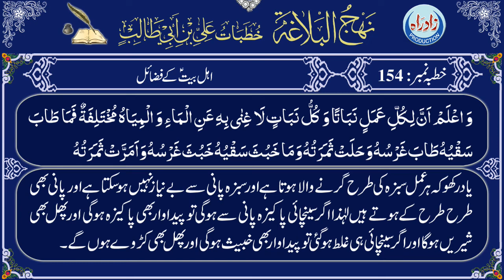Nahjul Balagha | Khutba 154 part 2/2 with Urdu translation by Allama Zeeshan Haider Jawadi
نہج البلاغہ خطبہ نمبر 154 دوسرا حصہ عربی تلاوت، اُردو ترجمہ کے ساتھ
اردو ترجمہ : علامہ ذیشان حیدر جوادی
عربی تلاوت : قاری جواد رفیعی
اردو آواز : شاہ رُخ مرزا